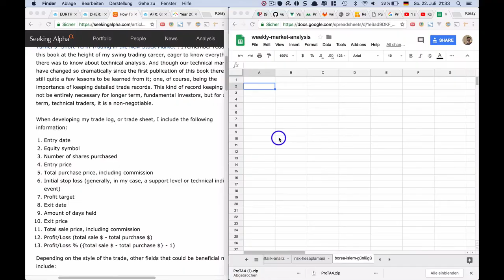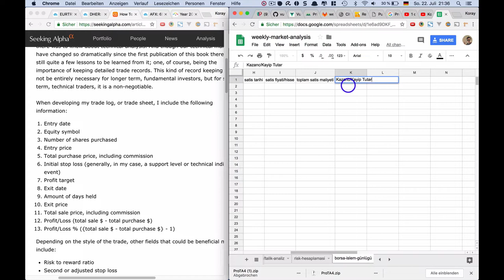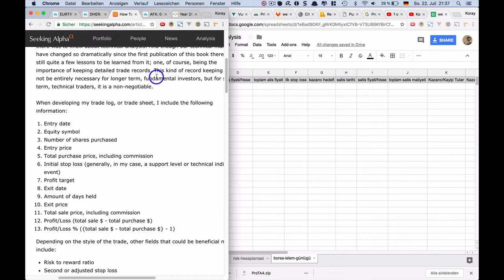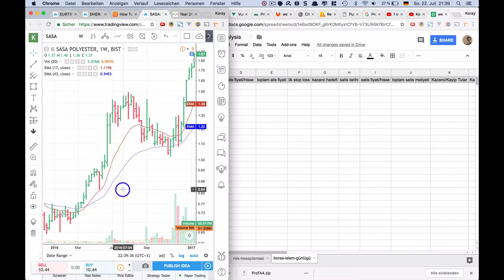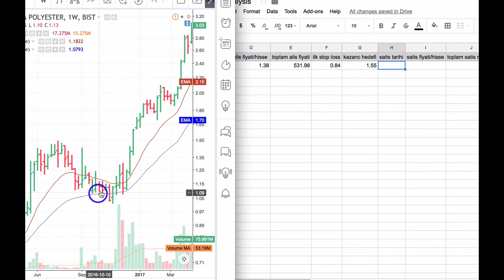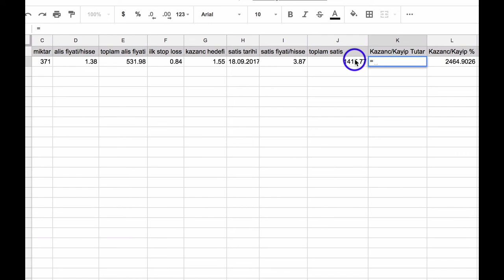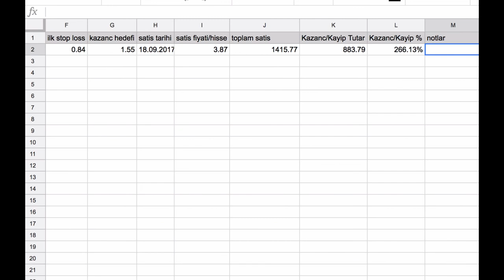Yatirimlar icin günlük tutmak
Borsada, yada herhangi bir sekilde yatirim yapiyorsaniz bir günlük tutmaniz performansinizi olcmek acisindan cok önemli. Örnegin doviz aliyorsaniz, yada altin aliyorsaniz borsa disinda bunlarida borsa günlügüne ekleyebilirsiniz. Böylelikle hangi islemde ne kadar kar zarariniz olmus bunu kolaylikla görebilirsiniz haftalik, aylik ,yada yillik sekilde bu günlügü analiz ederek.